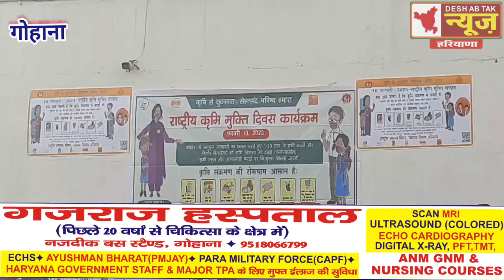गोहाना के बाल भारती विद्यापीठ स्कूल से शुरू हुआ कृमि नाशक दवा खिलाने का कार्य...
@DESH AB TAK News